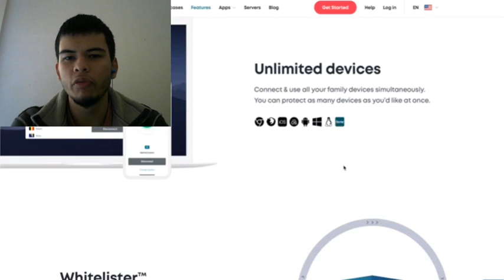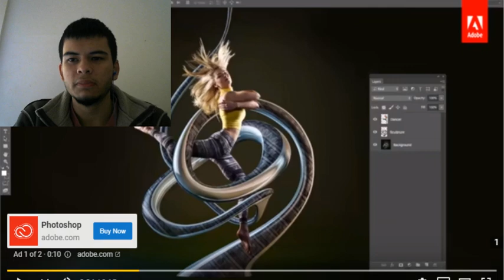Steve Irwin’s Son Attacked By Animal Activists Reaction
Welcome to the StormCrowd